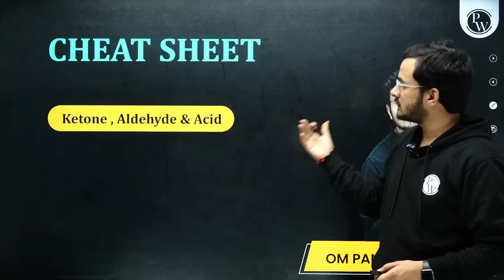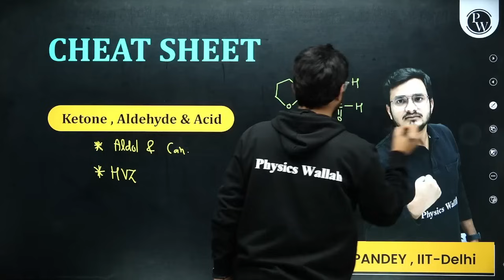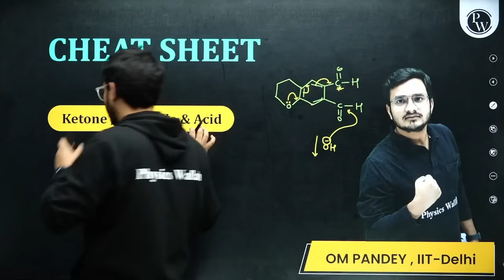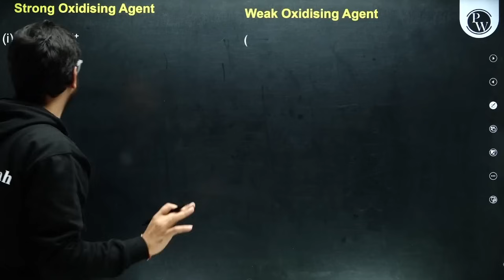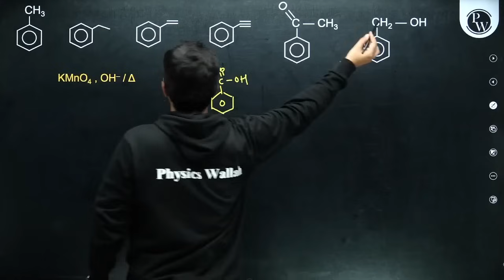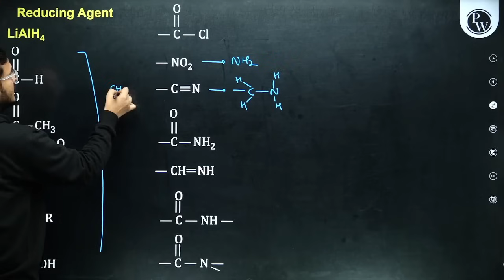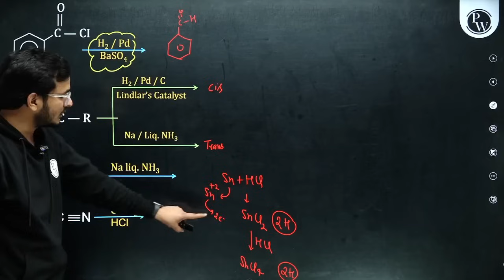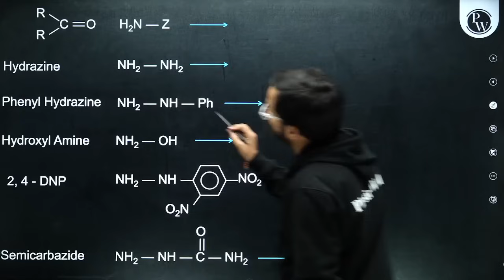Complete KETONES, ALDEHYDES AND ACID in just 10 MINUTES | JEE Main 2024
🧪🚀 Dive into the world of KETONES, ALDEHYDES, AND ACIDS in just 10 MINUTES! 💡 Tailored for JEE Main 2024, this express session will unravel the intricacies of carbonyl compounds with speed and precision! 📚🌐 Let's explore the chemistry of functional groups swiftly!
Batch Description

✏️ This batch is completely FREE for all the students aiming for JEE 2024
✏️ Chapter-wise guidance for each chapter of each subject.
✏️ Guidance for What to study and what not to study.
✏️ Each Class will be in Recorded Format on our JEE Wallah YouTube Channel
✏️20 Important Questions of each chapter in PDF Format will be uploaded on our PW App
✏️ Daily Practice Sheet with Text Solutions will be provided on PW App
✏️ Classes will start from 2nd January 2024